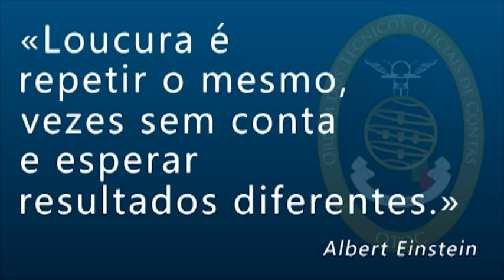Conferência OTOC/TSF - 28 Outubro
Empresários e professores universitários debateram as várias implicações da crise